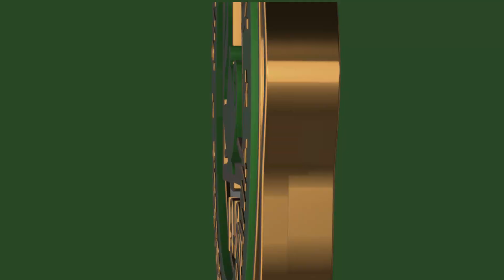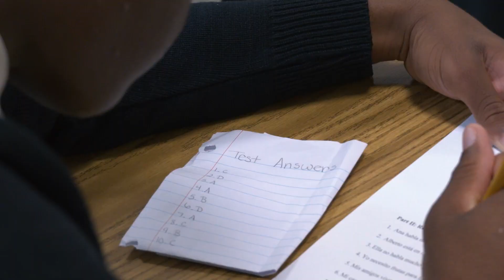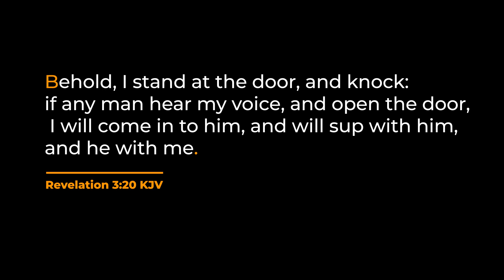PFA Creative Arts "Jesus Take The Wheel" Parents Weekend 2020